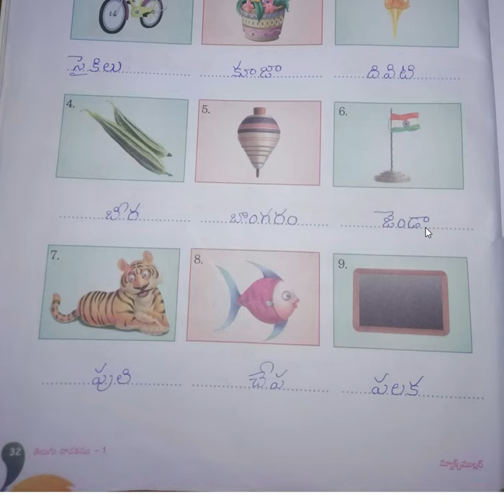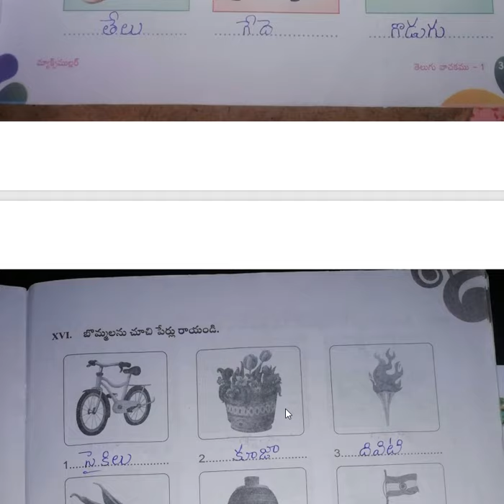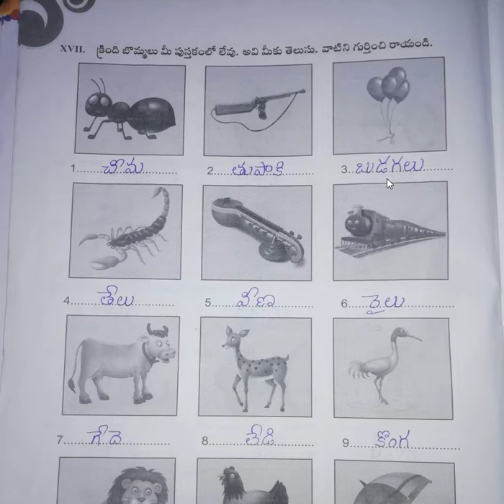1st class telugu 04-12-2020